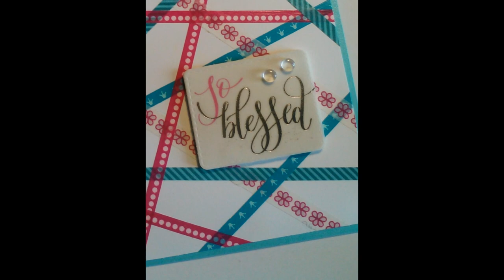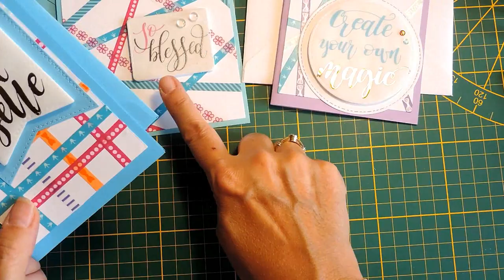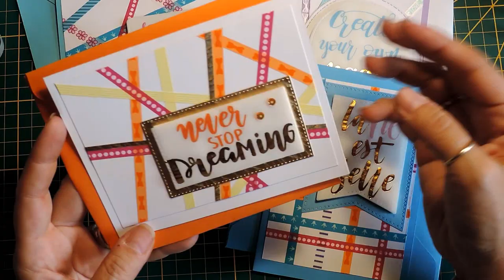Tuto scrapbooking - Carterie -Cartes faciles (et super belles!) - washi tape et papier vélin ACTION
Cette fois ci je partage une idée pour des cartes très faciles et pour utiliser les washi tape qui restent surement au fond des vos paniers scrap. A essayer même avec les enfants!